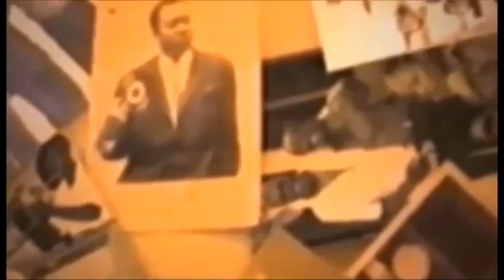BOTALA NIVEAU BANA MOLOKAYI BAYAMBI Pt ROSSY PO AZONGI SELI BANGO PAPA WEMBA MOBIMBA